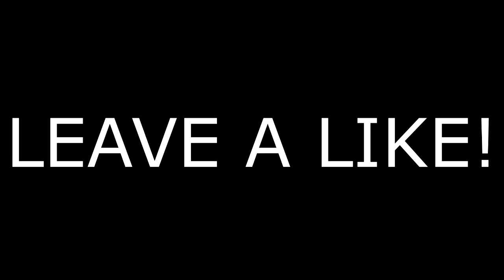GUN GAME TRICKSHOTTING? (2 SHOTS!)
aye

Want a chance to be in the next top 5 plays of the week? Submit clips to this email (YT links only)